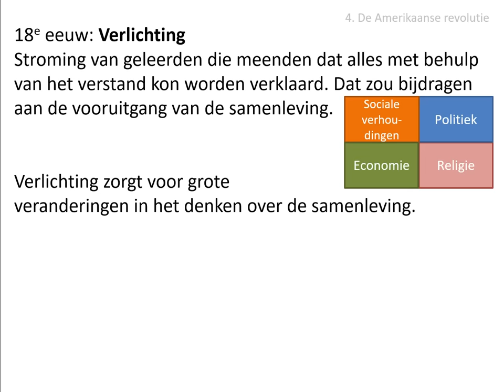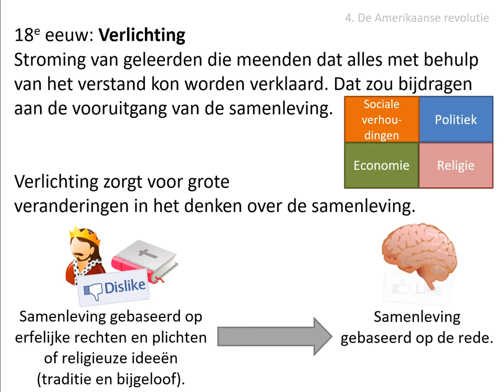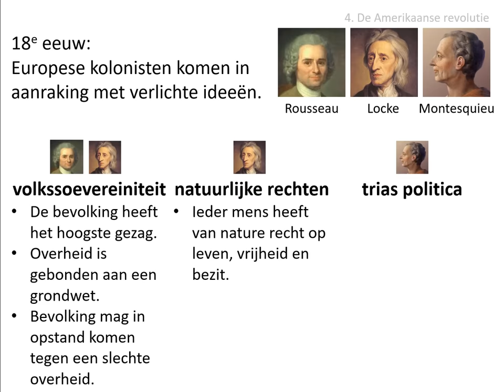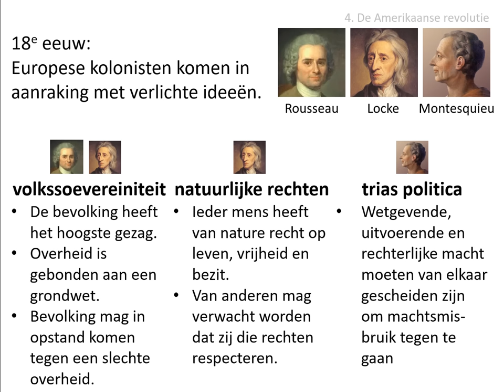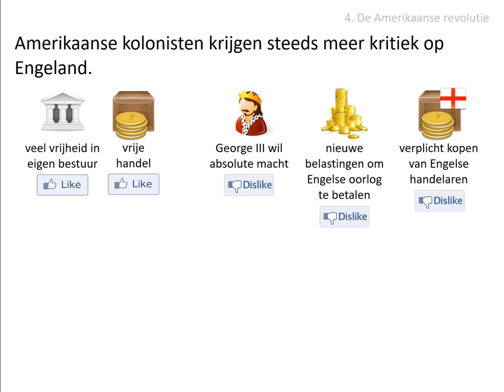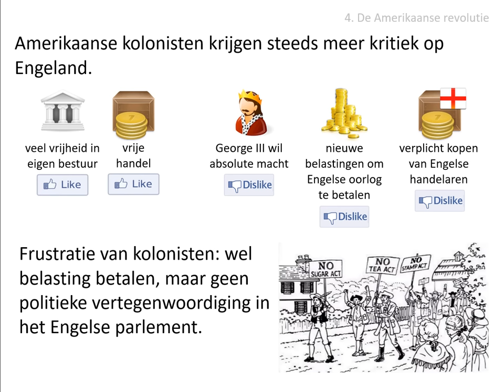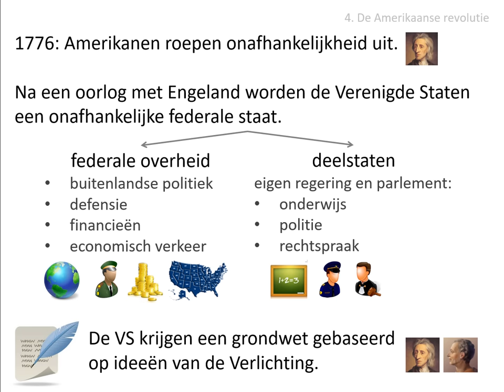4. De Amerikaanse revolutie (HAVO HC 'Britse rijk' - vanaf 2021!)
Uit de stofomschrijving:
Europese kolonisten kwamen in aanraking met Verlichte ideeën zoals de trias politica, het idee van volkssoevereiniteit en van natuurlijke rechten. Zij hadden geen politieke vertegenwoordiging in het parlement in Groot-Brittannië maar betaalden wel belastingen aan dat land. Dat frustreerde de kolonisten. Zij kwamen in 1776 in opstand en vormden een onafhankelijke federale staat, de Verenigde Staten van Amerika.